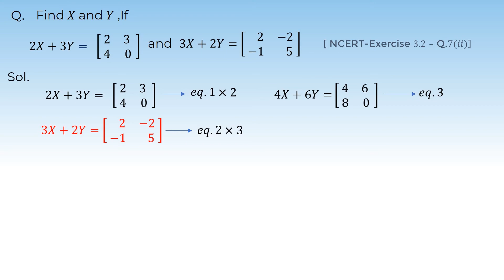5. 12M03.2 Concept Test Scalar Multiplication of Matrices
Chapter: Matrices